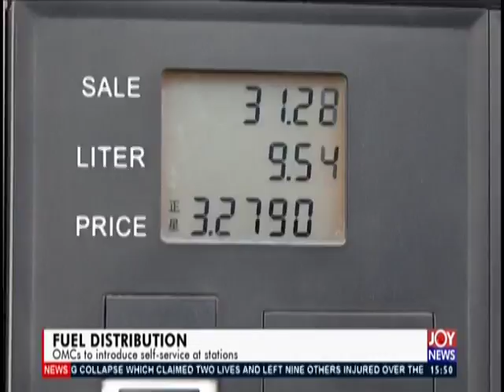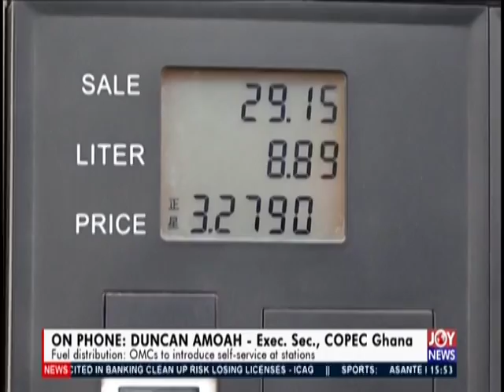Fuel Distribution- The Pulse on JoyNews (30-9-19)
OMCs to introduce self-service at stations